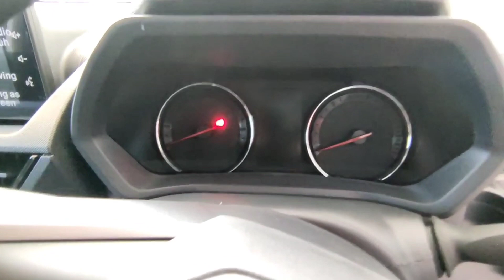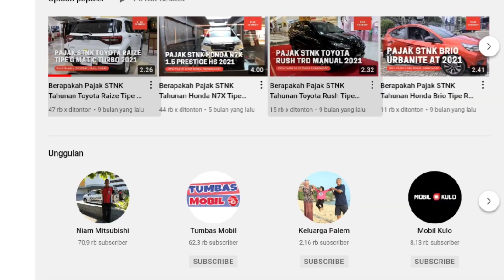Harga dan Diskon Daihatsu Xenia Terbaru Juli 2022 - OTR Jawa Tengah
Pada video kali ini kami membagikan informasi mengenai harga dan diskon mobil Daihatsu Xenia terbaru Juli 2022 untuk wilayah Jawa Tengah. Berapakah harga nettnya? Simak selengkapnya di video ini.